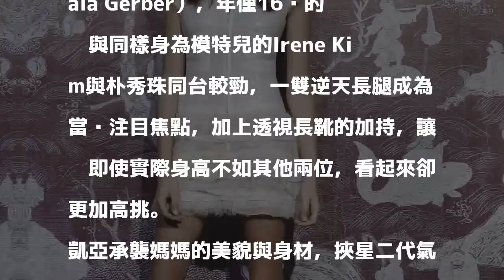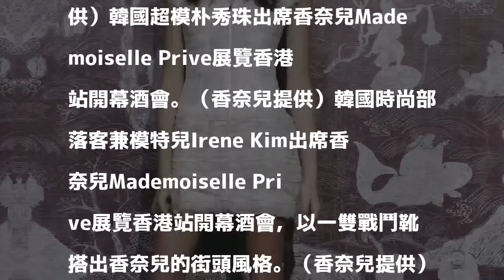超模露長腿排排站 她更勝一籌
〔記者王瀅娟／台北報導〕Chanel香奈兒於香港PMQ元創方舉辦Mademoiselle Prive展覽，開幕派對邀請眾多明星前來共襄盛舉，包括前超模辛蒂克勞馥的女兒凱亞．葛柏（Kaia Gerber），年僅16歲的她與同樣身為模特兒的Irene Kim與朴秀珠同台較勁，一雙逆天長腿成為當晚注目焦點，加上透視長靴的加持，讓她即使實際身高不如其他兩位，看起來卻更加高挑。

發表評論評論如下。